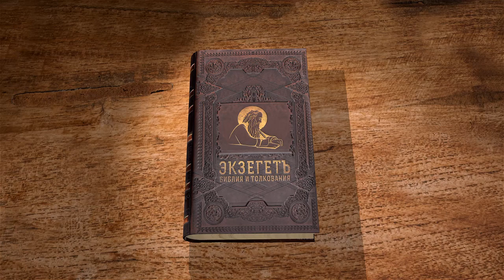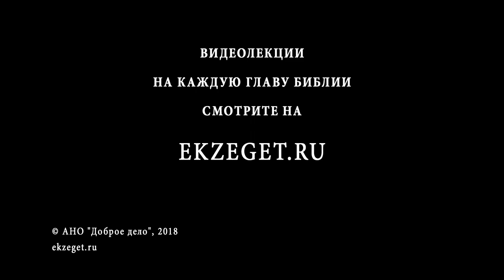Послание к Титу. Глава 1. Сергей Худиев. Новый Завет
Сегодня начинаем одно из пастырских посланий апостола Павла к Титу. Кто такой Тит? Почему апостол пишет к нему? Отвечает на эти вопросы православный публицист Сергей Худиев.

📜 Читать послание ап. Павла к Титу глава 1 (с толкованиями)